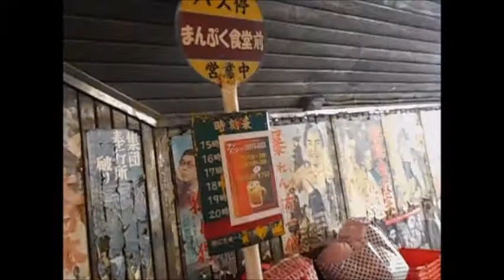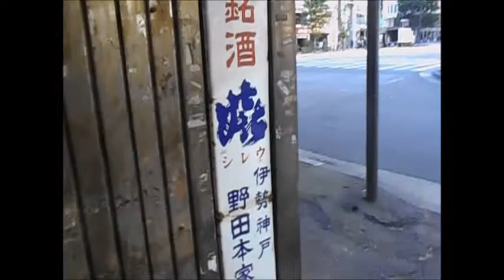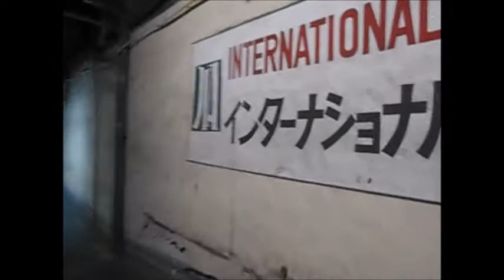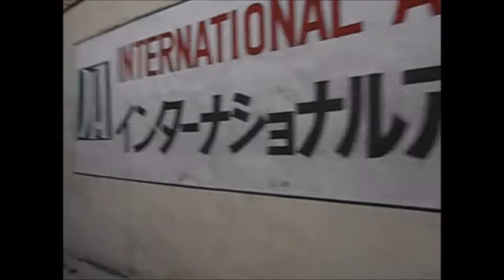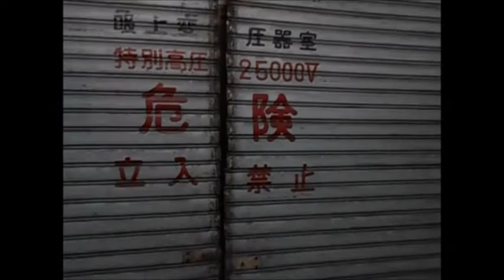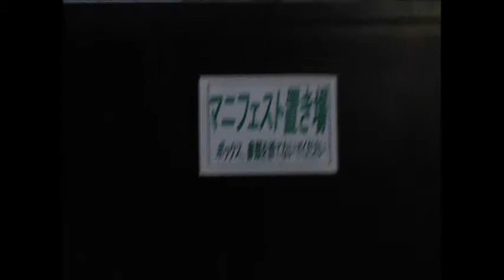歩行動画 有楽町編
東京の有楽町駅周辺を歩きます。東京国際フォーラムなどの大きなビルが目立っていますが、線路の高架下に残る古めかしい路地こそ、有楽町のいちばんの見どころです。「有楽コンコース」や「ぶんか横丁」は東京都心の必見スポットといっても過言ではないでしょう。